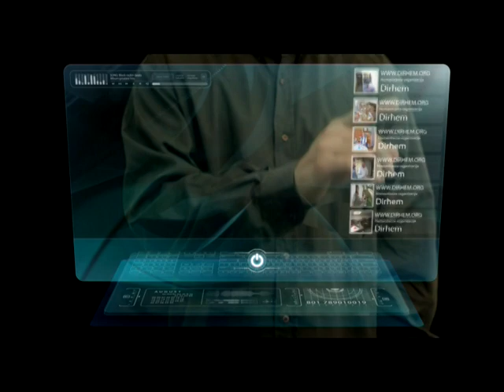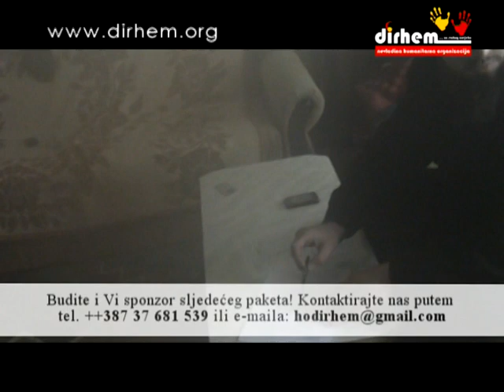Bošnjaci Švedske preko Dirhema uručili pomoć porodici Alukić